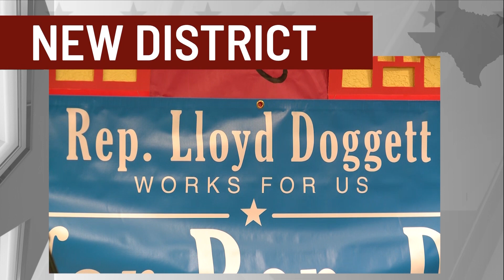State of Texas: The race for Governor and drama deeper down ballot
The race for Governor and drama deeper down ballot